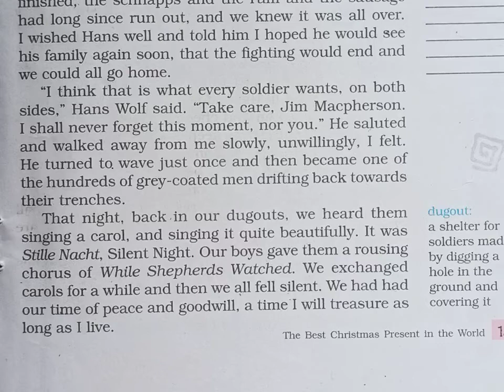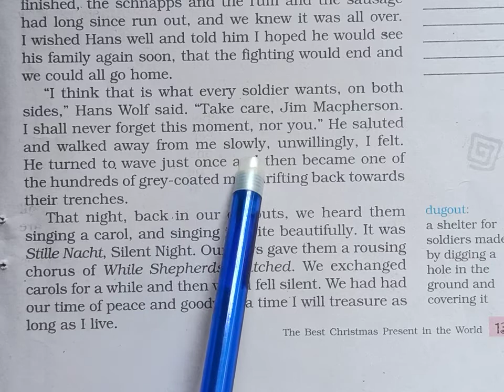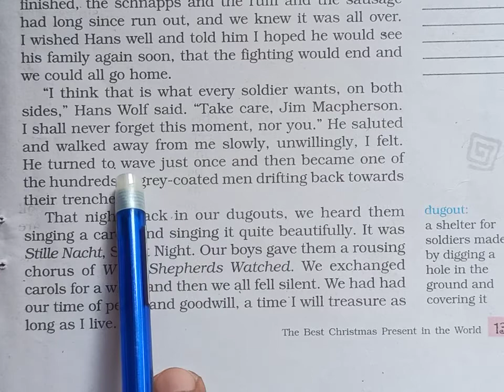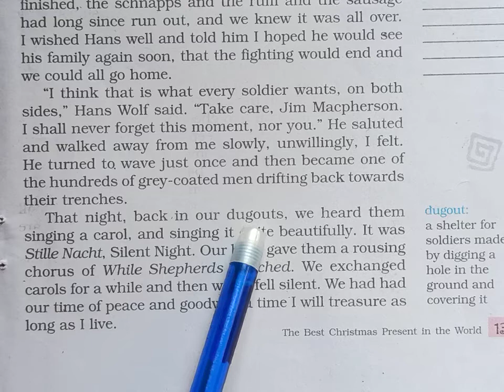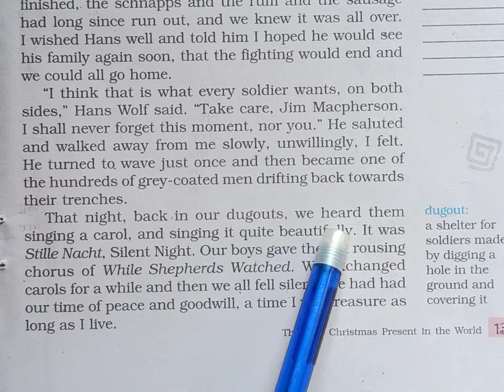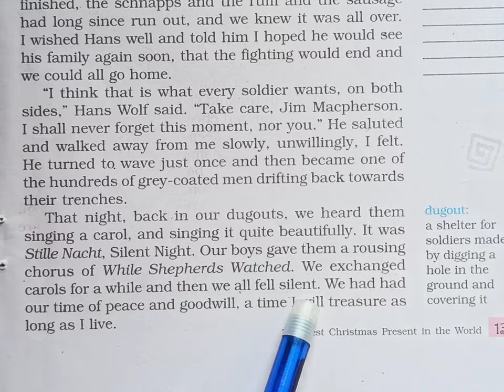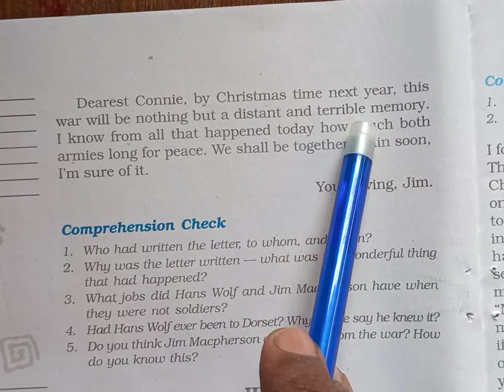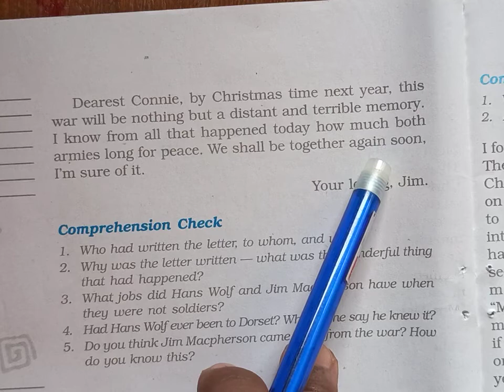The Best Christmas Present in the World - 6